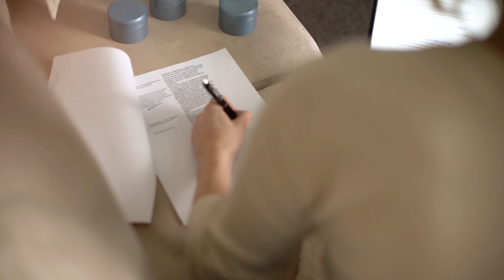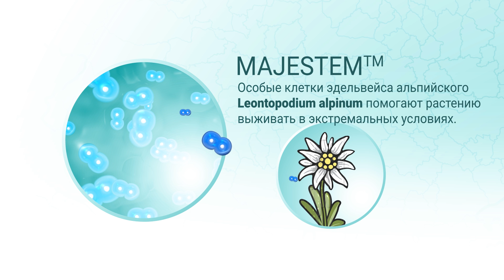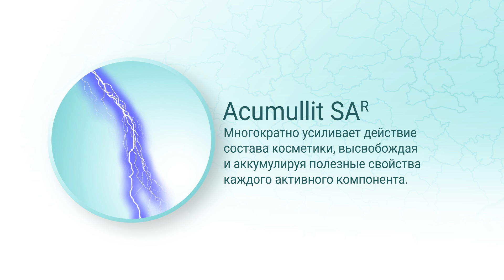КОСМЕТИКА BEAUTY NATURAL SERIES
Новая серия уже вдохновила прекрасную половину Партнеров Компании. "Работать с натуральной косметикой - настоящее удовольствие", - признаются Лидеры APL. Кому пришла в голову идея создания? Что нужно знать о нашей косметике Партнерам и потребителям? И почему у нового продукта большое будущее? Подробнее в нашем видео!

Больше информации о продуктах Kомпании вы можете найти на нашем официальном сайте: